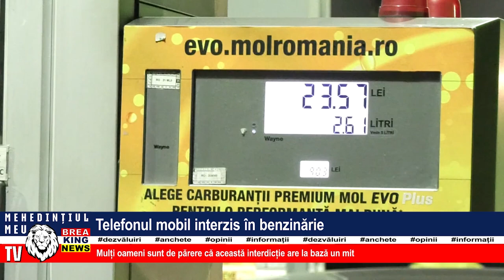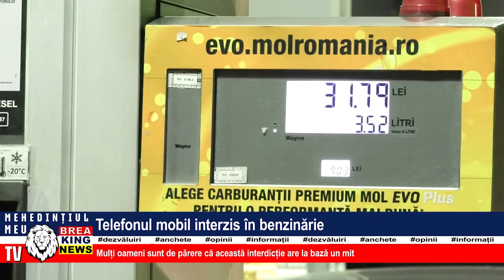TELEFONUL MOBIL INTERZIS ÎN BENZINĂRIE